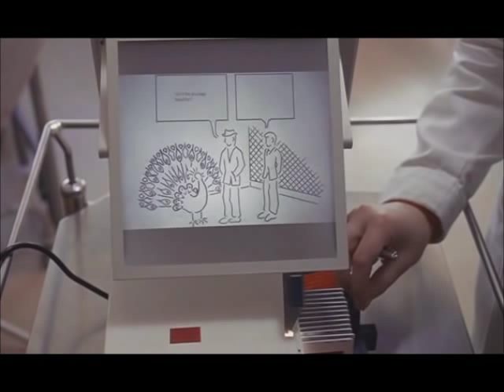A Clockwork Orange - Alex's Psychiatrist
While recovering, Alex is faced with a quite "enjoyable" test.